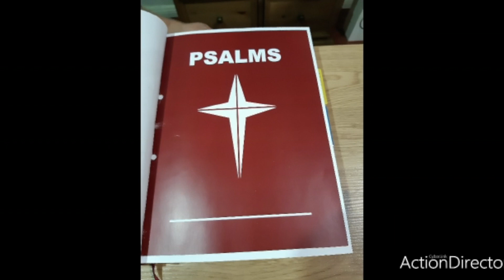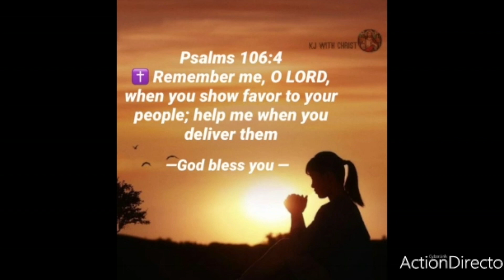Gospel Writing Challenge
Linto & family
St Alphonsa Syro-Malabar Parish Wyong